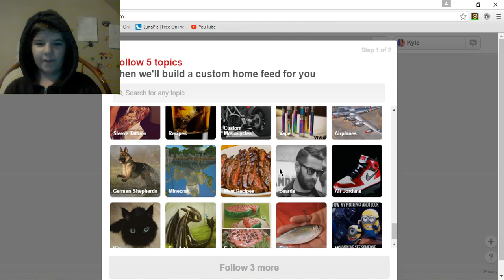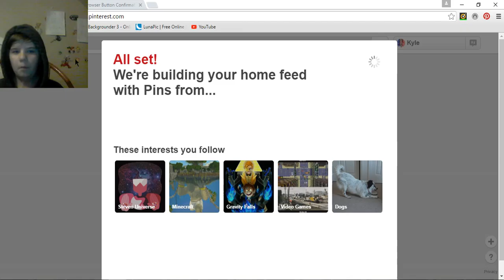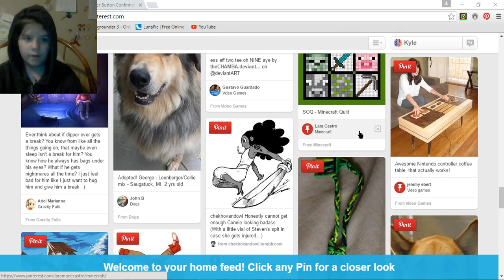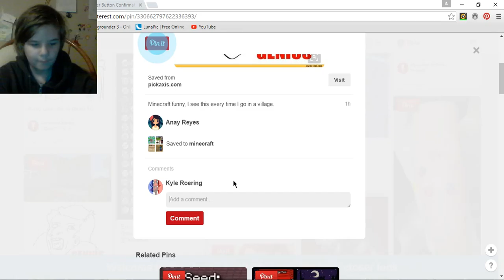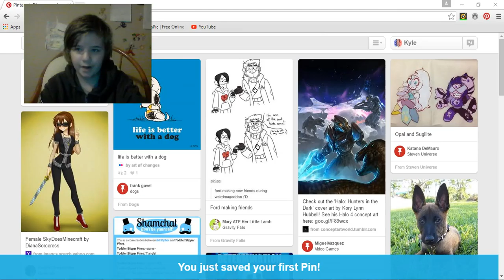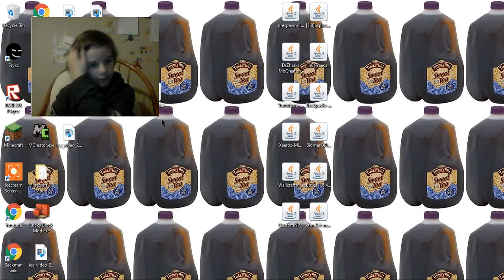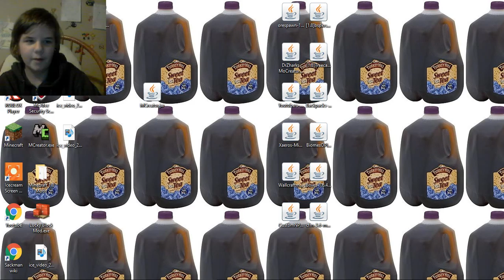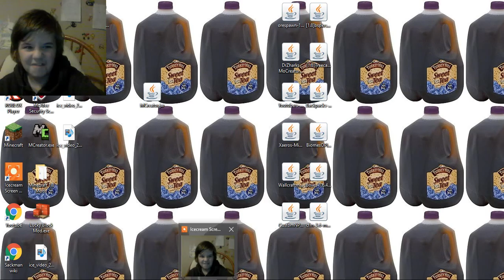Sackman Signs Up For Pinterest!